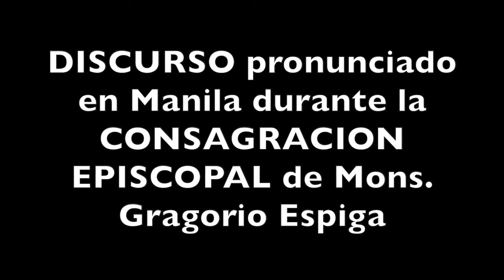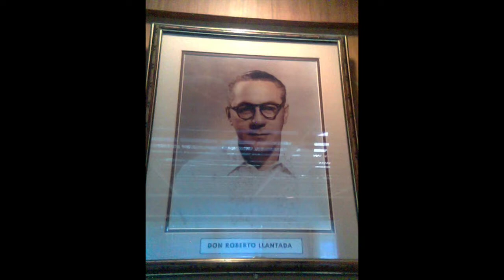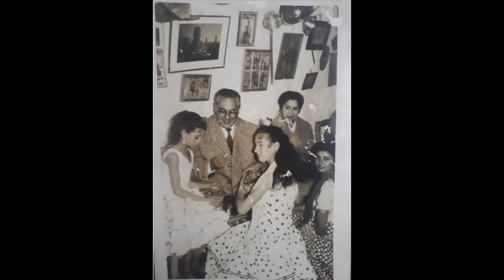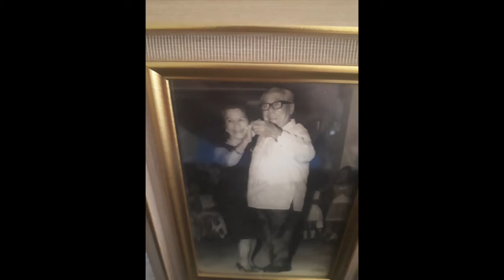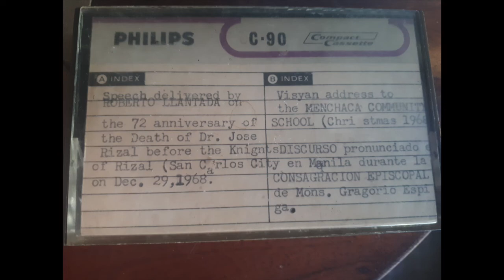Don Roberto LLantada's DISCURSO pronunciado en Manila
DISCURSO pronunciado en Manila durante la CONSAGRACION EPISCOPAL de Mons. Gragorio Espiga